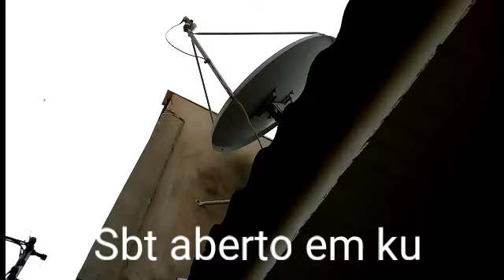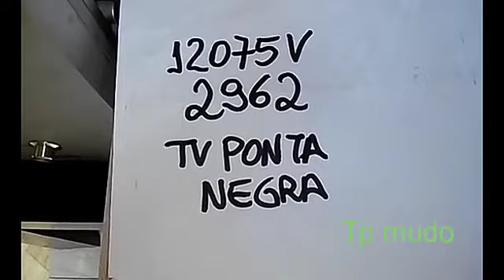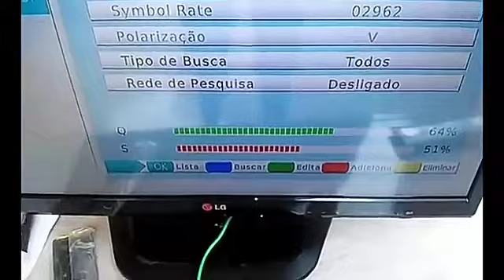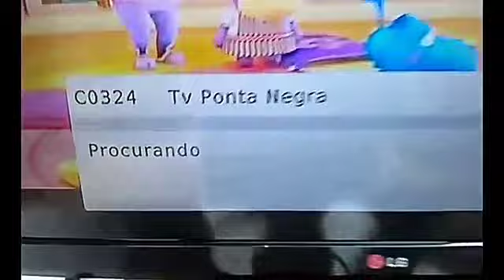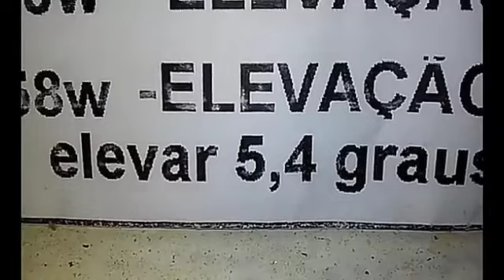Sbt sinal aberto em Ku , satélite Intelsat 21( TP 11756 V 2400)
Veja o passo a passo como fazer